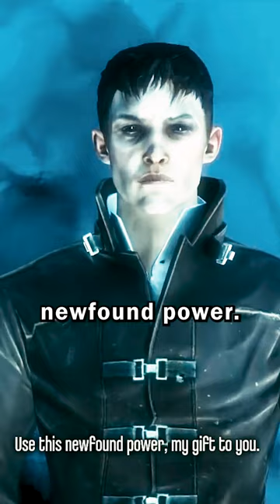Outsider is wathcing for you Corvo.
Outsider grants Corvo a magical mark and new abilities.